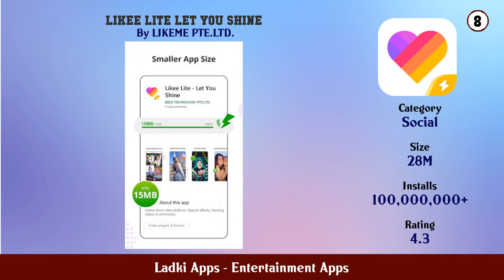Top 10 Ladki Apps Android Apps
In this video we have listed Top Ladki Apps Android Apps. This video is for information and reference purpose only.